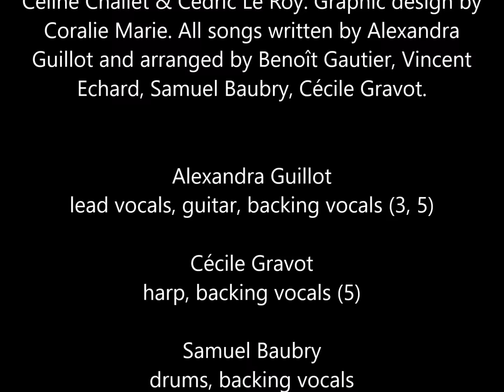AFTER THE BEES - RESTING LOVE - FULL ALBUM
Recorded and produced by Benoit Gautier, Machecoul, 2015.
Mixed by Benoit Gautier , assisted by Alexandra Guillot.
Mastered by Ronan Cloarec (Master Lab).
Linguistic work with  Julie La Dinh.Photography by Céline Challet & Cédric Le Roy.
Graphic design by Coralie Marie.
All songs written by Alexandra Guillot and arranged by After the Bees (Samuel Baubry, Cécile Gravot, Benoît Gautier, Vincent Echard)

Alexandra Guillot
lead vocals, guitar, backing vocals (3, 5)

Cécile Gravot
harp, backing vocals (5)

Samuel Baubry
drums, backing vocals

Benoit Gautier
guitar (1), harmonium (4), bass guitar (3)

Vincent Echard
fluglehorn / trumpet (1)

Amandine Dolé
cello (2)

Cécile Favereau
violin (2)

Contact tour :
LMP musique , St Nazaire